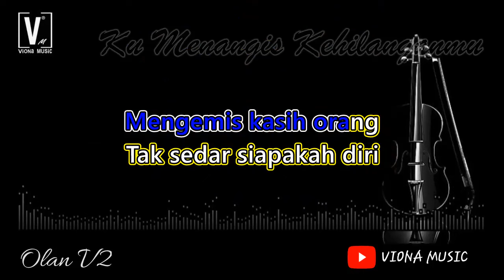SCOIN - KU MENANGIS KEHILANGANMU ( KARAOKE ) NO VOCAL | LIRIK LAGU MALAYSIA | VIOA MUSIC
LIRIK
Setelah sekian lama
Mengundang cinta di hati
Kekasih indah ku rasa
Merindu orang yang disayang
Tak sangka hatiku diluka
Sewaktu kasihku berbunga
Engkau pergi tanpa kata
Keranamu ku tersiksa
Aaaa...
Hoo. Pilu di hati
Menyiksa batin tersiksa
Terkenang apalah nasibku
Tak pernah rasa bahagia
Mengemis kasih orang
Tak sedar siapakah diri
Yang menumpang di sudut hati
Tak tahu orang dah tak sayang
Walaupun tak ku rela
Kehilanganmu sayang
Bersama air mata
Ku lepaskan kau pergi
Huuu... pilu dihati
Menyeksa batin trseksa
Terkenang apalah nasibku
Mengemis kasih orang
Kehilangan mu sayang
Bersama airmata
Andaikan dapat kau rasa
Kepiluan di hati ini
Bagaikan terbakar api
Semarak pedih terasa
Bila kekasih menghilang
Perginya tiada berpesan
Ku menangis keranamu
Ku menangis...
Kernamu...

karaoke no vocal,lower key,lagu malaysia,nada rendah,viona music,scoin ku menangis kehilanganmu,scoin ku menangis kehilanganmu lirik,scoin ku menangis kehilanganmu cover,ku menangis kehilanganmu no vocal,ku menangis no vocal,scooin ku,scoin ku menangis kehilanganmu karaoke,karaoke ku menangis membayangkan,karaoke ku menangis menangisku karena rindu,karaoke ku menangis kehilanganmu